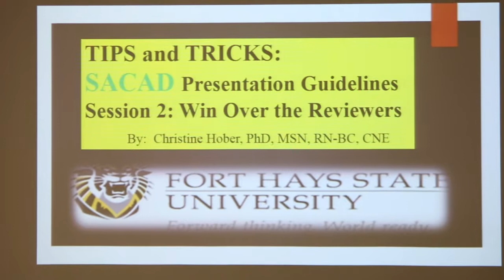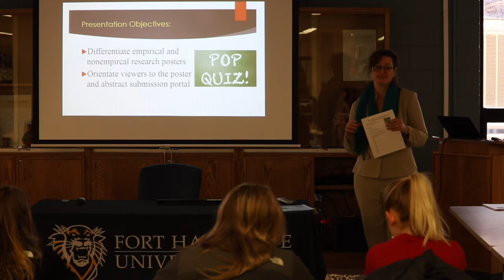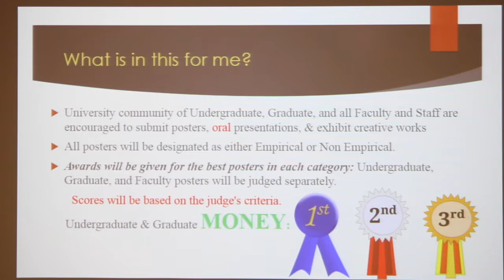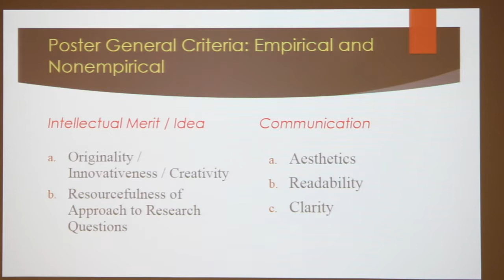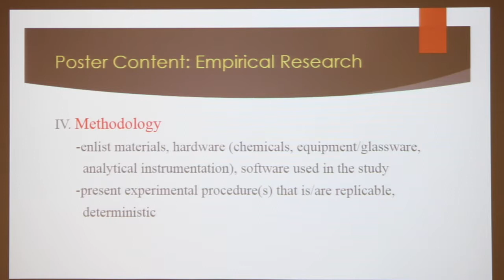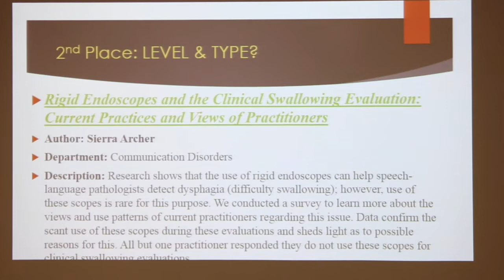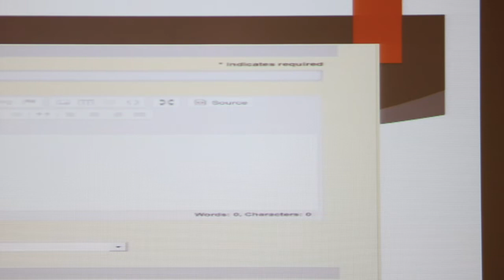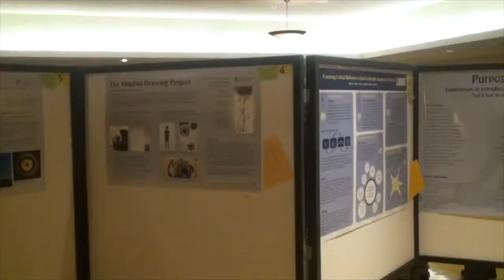SACAD Presentation Guidelines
Presented by Dr. Chris Hober as part of the series, Tips and Tricks for Presenting at a Professional Conference.